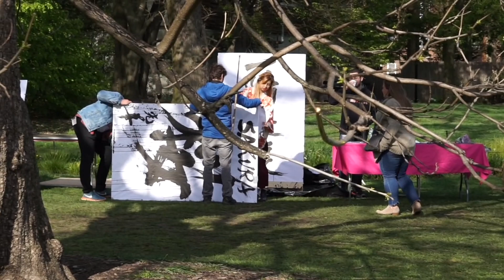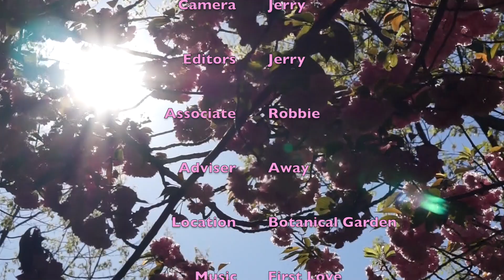纽约看樱花【 布鲁克林 日本公园 樱花节 】Cherry Blossom Festival at the Brooklyn Botanical Garden NYC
纽约樱花【 布鲁克林 日本公园 樱花节 】Cherry Blossom Festival at BotanicalGarden